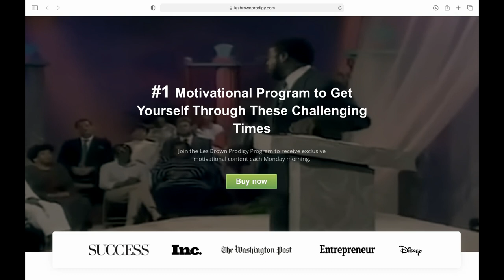The Les Brown Company Does it Really Work?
✅ Accede The Les Brown Company

🚀The Les Brown Company

The Les Brown Prodigy Program was created to empower you to take charge during these difficult times so you can come out of it better than ever before.